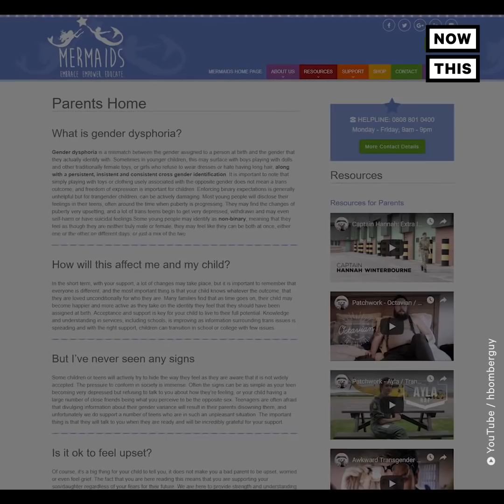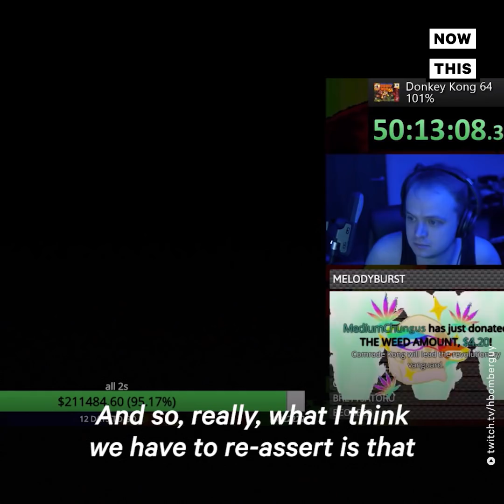Why Alexandria Ocasio-Cortez Called Into a Twitch Stream | NowThis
Rep. Alexandria Ocasio-Cortez joined this ‘Donkey Kong 64’ marathon on Twitch to help raise money for trans youth.

Alexandria Ocasio-Cortez crashed a gaming livestream to talk about trans rights, legislation, & her favorite video games.

AOC: Hello?
Hbomberguy: Hey, how’s it going?
AOC: Hey, I’m well! How are you all?
Hbomberguy: It’s – hello, it’s fantastic to meet you. Would you like to introduce yourself in case some people don’t know who you are?
AOC: Of course, everyone. My name is Alexandria Ocasio-Cortez. I am the congresswoman for New York’s 14th congressional district.
Hbomberguy: Thank you so, so much for joining us today.

Hbomberguy played Donkey Kong 64 to raise $$ for Mermaids UK, a group that provides support for trans children.

AOC: It’s a no-brainer. Trans rights are civil rights are human rights.
Hbomberguy: Woo! Thank you so much for saying that.
AOC: There was legislation that a Democrat was trying to propose that was essentially a protection for our immigrant community, but it was a constitutional protection, I believe. We actually pushed back on it because introducing legislation that pretty much already re-asserts what’s in the Constitution, makes it feel like it’s up for debate.
Hbomberguy: Well said.
AOC: Right, if they voted down the law, it would almost make the constitutional guarantee seem less valid. And so we actually pushed back against it even though it may seem kind of like a twisted logic, or counter-intuitive of sorts. But we actually pushed back against it because we said we don’t want to have a debate about what is already settled.
Hbomberguy: Once you put that up for discussion, that’s bad.
AOC: Exactly. And so, really, what I think we have to re-assert is that when we say equal rights for all, we mean equal rights for all, no asterisk, exceptions, fine print, nothing.
Hbomberguy: This is so fantastic to hear, and I’m glad we got you on. Let’s talk more about trans rights and the national tax rights but, I need to ask, do you know how to turn on the power in Frantic Factory in Donkey Kong 64, because I’ve been here for hours and I don’t know how to do it.
AOC: I do not, I’m sorry. Donkey Kong 64 is outside of my wheelhouse.
Hbomberguy: Well, that’s ok. Your wheelhouse is really, really good.

Hbomberguy was able to raise $340k over 57 hours

AOC: I’ve never owned an N64, though I do think it’s probably the best system out of all of them. I never owned an N64 but I used to go to my cousin’s house all the time, and she had Super Mario 64, Pokemon Snap, and probably a handful of other things.

On the same day as this stream, writer Aaron Sorkin criticized new Democrats for acting ‘young.’